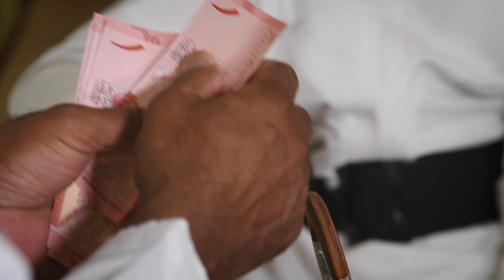اغانية عمانية للعيد وانت يا عمي عمي وانت يا خالي خالي | اغاني عمانية قديمة | اغاني عيد الفطر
اغاني عيد الفطر السعيد
جمعت اغاني قديمة لعيد الفطر في عمان
اغاني عماني للعيد
وانت ياخالي خالي وانت يا عمي عمي
واذا كنت مشترك في القناة ف انت من الداعمين
واذا كنت اول مره تتابع هذي القناة اعمل اشتراك
تابعني على حساباتي في السوشل ميديا
حسابي الخاص الانستجرام